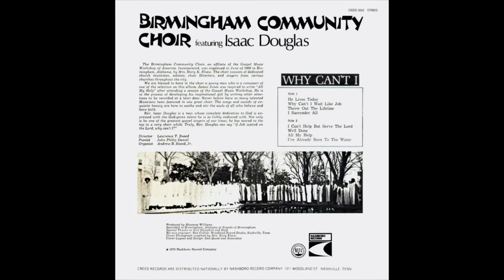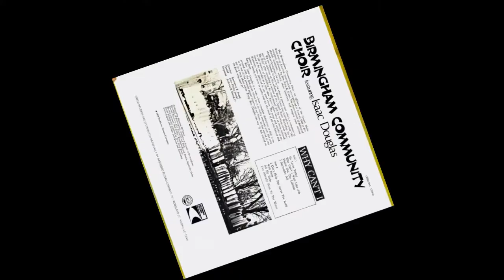Throw Out The Lifeline-The Birmingham Community Choir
Song: Throw Out The Lifeline
Artist: The Birmingham Community Choir
Album: Why Can't I - Creed Records - 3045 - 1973